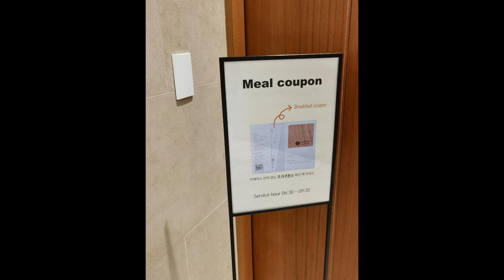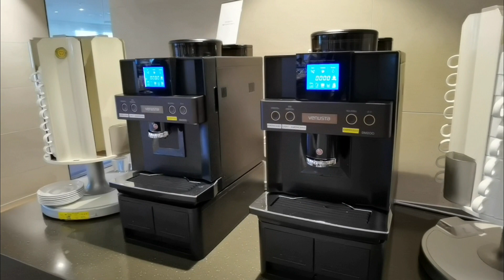🇰🇷😋韓國蔚山樂天酒店自助餐早餐餐廳娛樂 Korea Ulsan Lotte Hotel Breakfast Buffet C'cafe Cafe Restaurant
🇰🇷😋韓國蔚山樂天酒店早餐娛樂 Korea Ulsan Lotte Hotel Breakfast Buffet